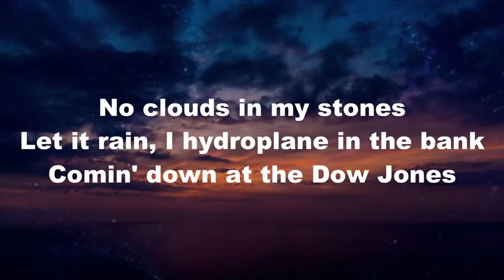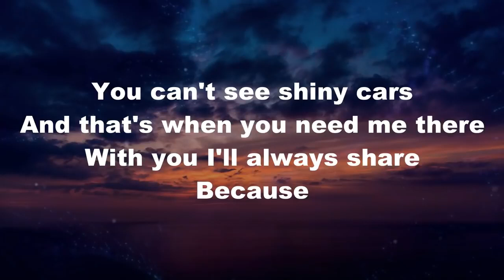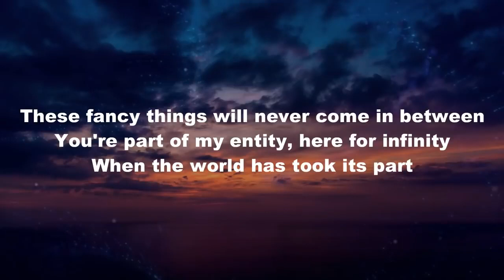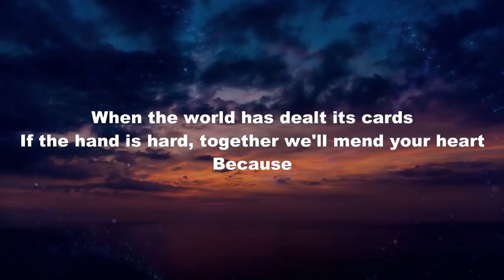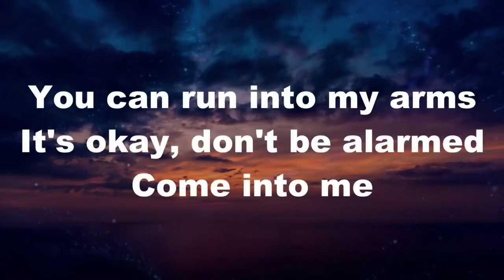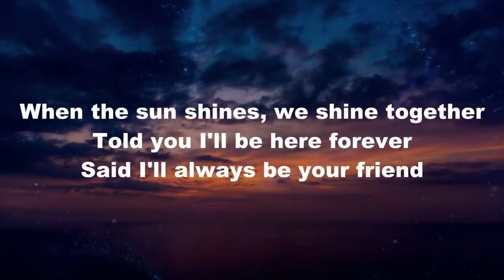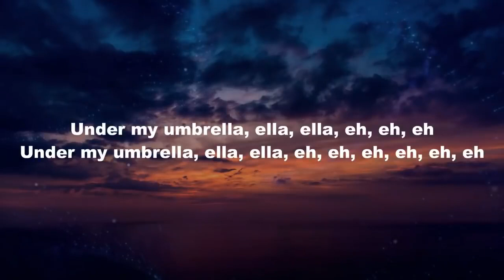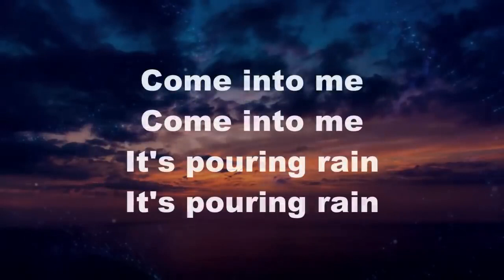Umbrella - Rihanna ft.JAY Z (Lyrics)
🎤 Lyrics: Rihanna - Umbrella (ft. JAY-Z)

[jay-z:]
Uh huh, uh huh (yea rihanna)

When the clouds come we gone, we rocafella
In anticipation, for precipitation.
Stack chips for the rainy day
Jay, rain man is back with little ms. Sunshine

[rihanna:]
Because

Told you I'd be here forever
Took an oath I'mma stick it out 'til the end

Because

It's ok, don't be alarmed
Because

Oh, baby, it's raining, raining